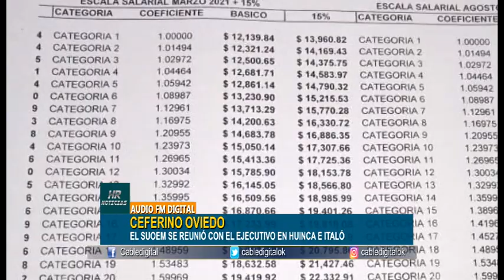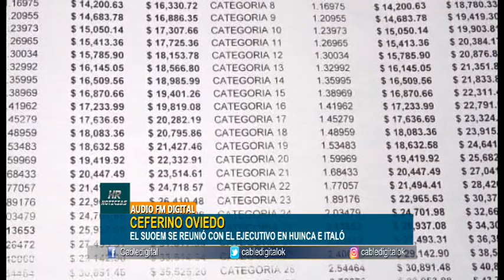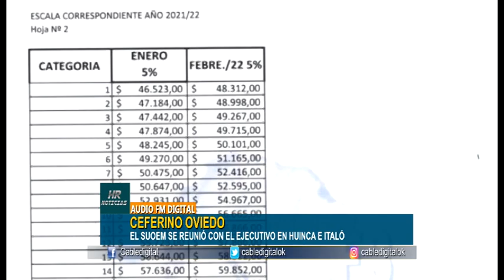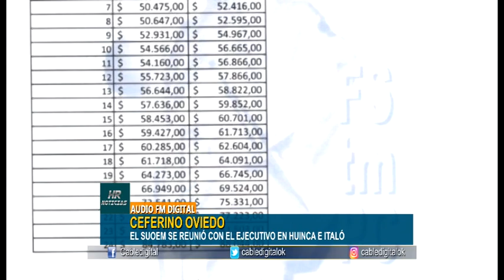CEFERINO OVIEDO EL SUOEM MANTUVO REUNIONES EN ITALO Y HUINCA